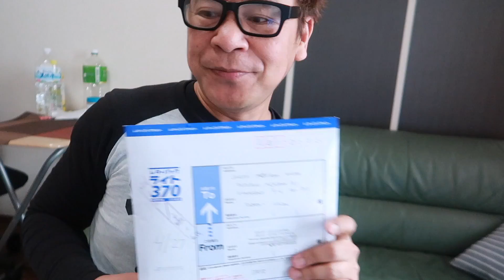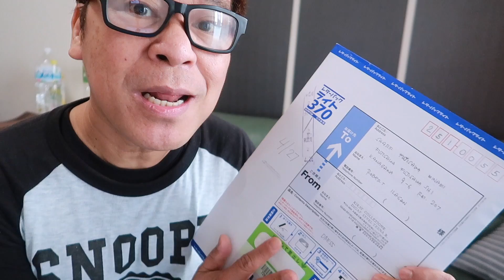UNBOXING!🇯🇵Eto na ang Order Kong "MAGICHair"at Wow!May DUMATING na SHIRT!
WATCH HANGGANG ENDING TAYO!Dumating na ang Inorder Ko Online na Instant Hair at Wow, May Dumating na T-Shirt Package!